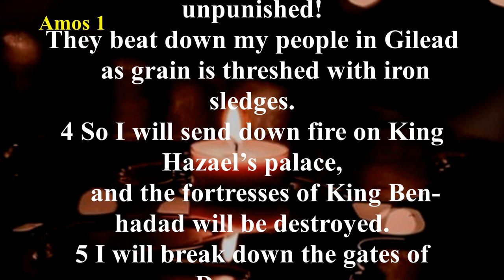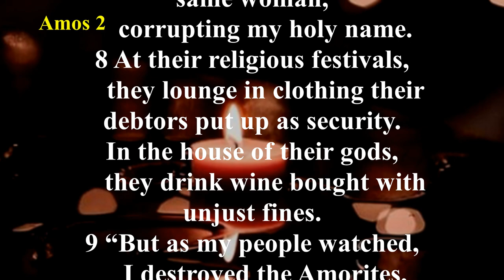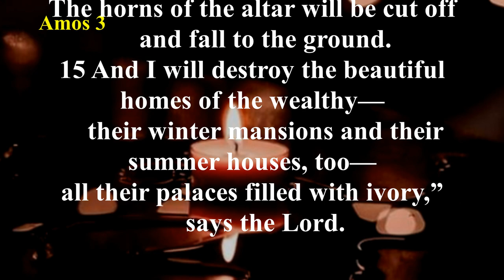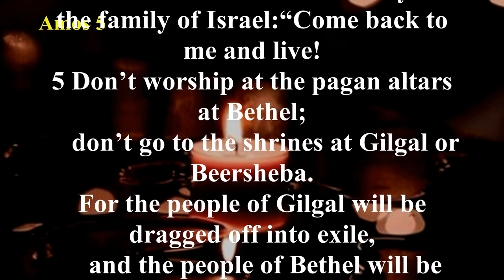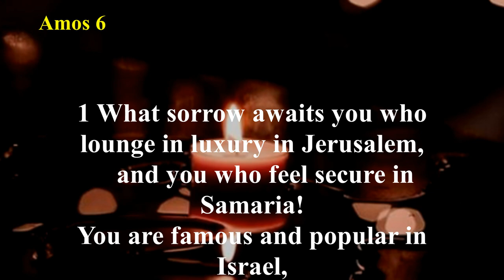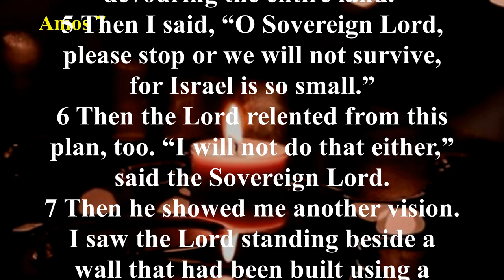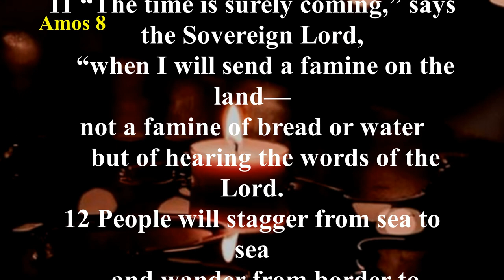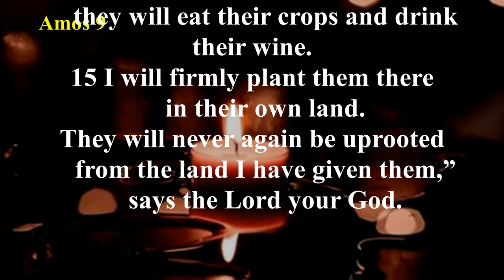Amos (NLT) - Audio Bible with Text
Amos can see that beneath Israel’s external prosperity and power, internally the nation is corrupt to the core. The sins for which Amos chastens the people are extensive: neglect of God’s Word, idolatry, pagan worship, greed, corrupted leadership, and oppression of the poor. Amos begins by pronouncing a judgment upon all the surrounding nations, then upon his own nation of Judah, and finally the harshest judgment is given to Israel. His visions from God reveal the same emphatic message: judgment is near. The book ends with God’s promise to Amos of future restoration of the remnant.